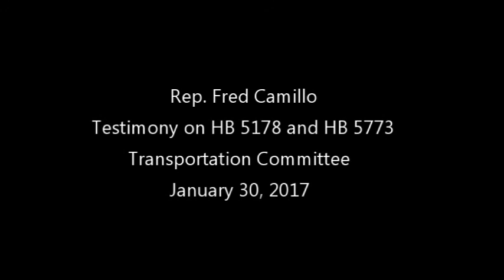Rep Camillo Testifies Before Transportation Committee on January 30, 2017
Rep. Fred Camillo testified before the Transportation Committee on January 30, 2017 regarding H.B. No. 5178, An Act Requiring Three-Point Seat Safety Belts for School Buses, and H.B. No. 5773, An Act Requiring Legislative Approval to Increase Rail or Bus Fare or Reduce Any Transit Subsidy.